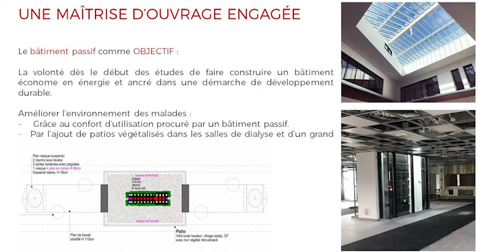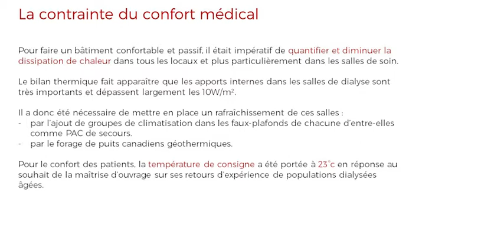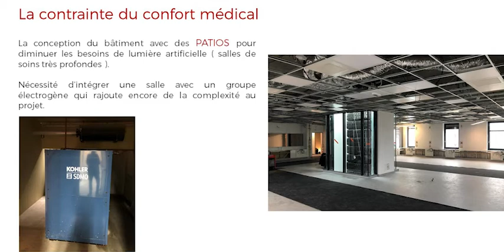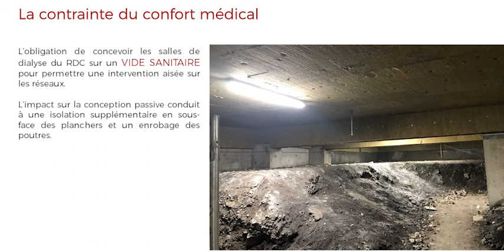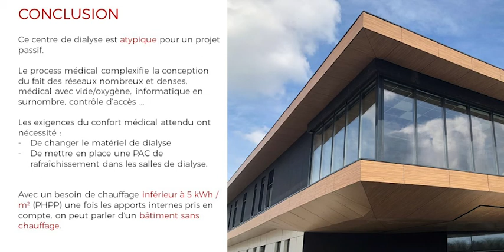Passive House Open Days - ARTIC 42 in St Priest en Jarez, France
This building tour is part of the International Passive House Open Days.

Artic42 is medical complex specialized in dialysis devices. With more than 63 devices, the patients may enjoy the great thermal comfort of Passive building, thus making their long hours ou treatment less painful.

You can find this project on the Passive House Database under the ID: 6406

Find all the information about the Open Days video edition on the iPHA